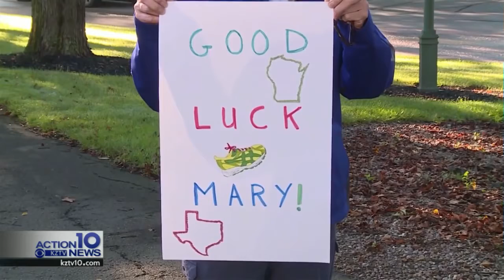Rare lung disease brings woman on a journey to Port Aransas